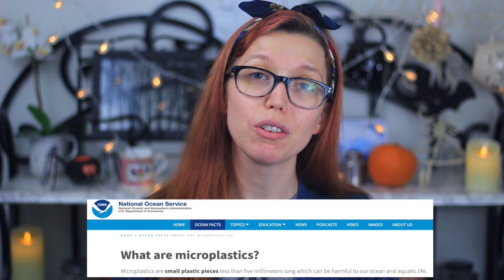BILLIONS of MICRO-PLASTICS in EVERY CUP - "Silken" Teabag News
Love Pumpkin Spice? Love Tea? Love Cozy? Sweater Weather from Tea Spectral in collaboration with It's a Charming Life is just PERFECT! You can have PSL at home, any time. I'm in LOVE!

L I N K S_F O R_M A R Y

Photo Clips:
The guardian
Food & Wine
USA today
BBC
NOAA

edited by Liz Ryan
xo
Miss Mary Lu